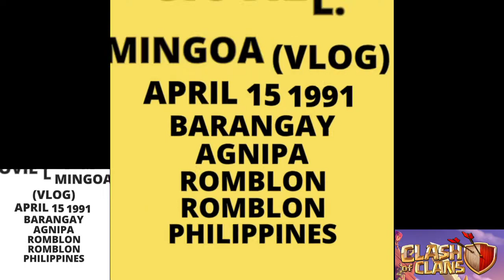EP. 33 COC VLOG 2020 COC CLANWAR FULL GAME HIGHLIGHTS VIDEOS ON CLASH OF CLAN PHILIPPINES 14-8 I WIN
COMMENTS
FOR MORE CLASH OF CLAN HIGHLIGHTS VIDEOS IN MY YOUTUBE CHANNEL..

COC VLOG 2020 HIGHLIGHTS VIDEOS IN MY YOUTUBE CHANNEL..

TH 12 PERFECT 3 STAR ATTACK HIGHLIGHTS
TH 11 PERFECT 3 STAR ATTACK HIGHLIGHTS
TH 10 PERFECT 3 STAR ATTACK HIGHLIGHTS

TRUCK BEAUZ AND JVNA CRAZY
TRUCK DIVINERS FALLING FEAT HARLEY BIRD TRUCK DIVINERS FEAT CONTACREAST TROPIC LOVE

BY THE WAY IM GIOVIL L MINGOA 29 YEARS OLD FROM 2308 LEON GUINTO STREET TOWNHOMES III MALATE MANILA PHILIPPINES..

I USE REAL ME 5 PRO PHONE 📱 FOR MY UPLOADS VIDEOS IN MY YOUTUBE CHANNEL...